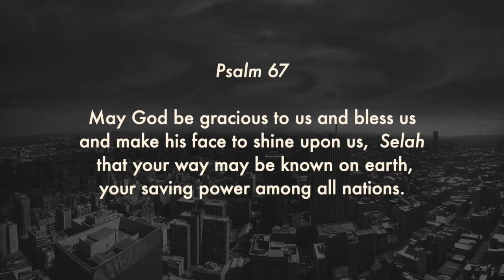Elders Update - Maximise Your Time with God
Marcus encourages us to make the best use of our time in the current crisis, while Keir Tayler encourages us with a prophetic word. Marcus also talks about the tremendous generosity we are seeing to relieve families in this crisis while Rodney du Croq gives us an update on how delivery of food to families in need is going.